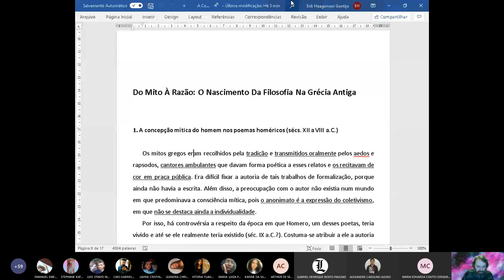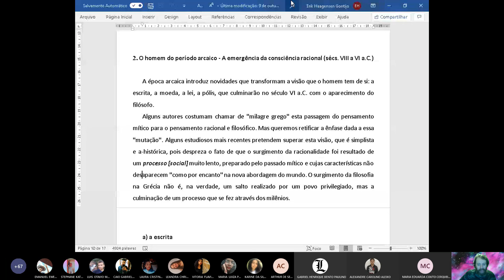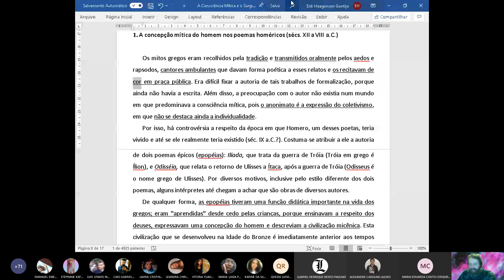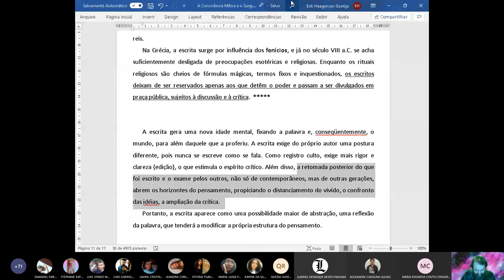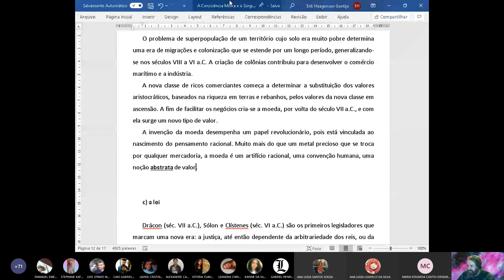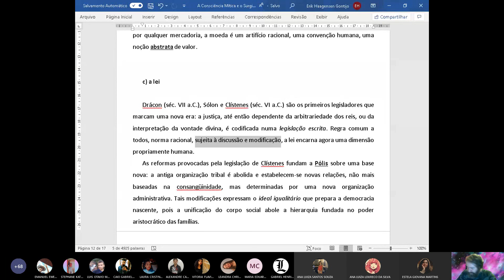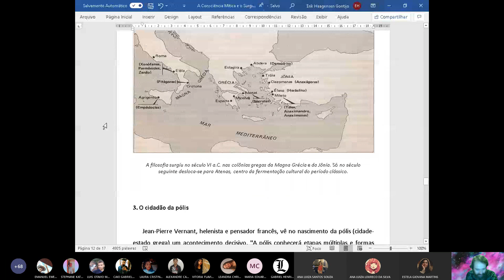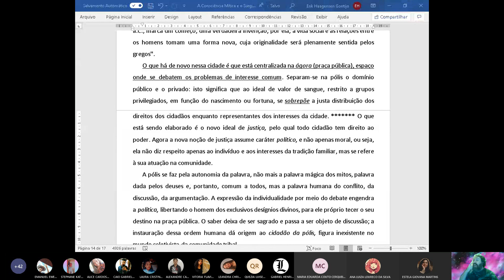05ª aula - Consciência Racional - 1ºs anos (06 nov 20)